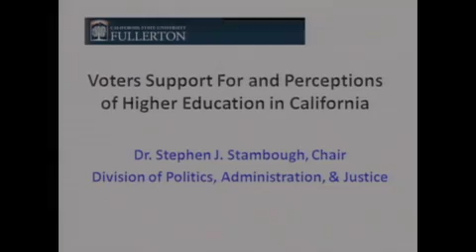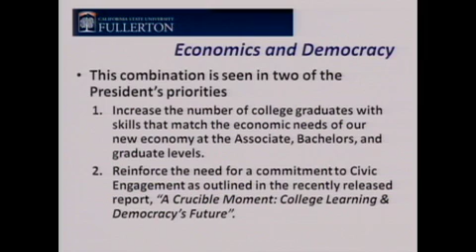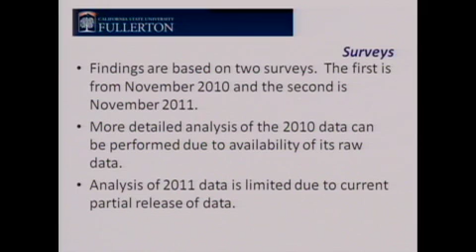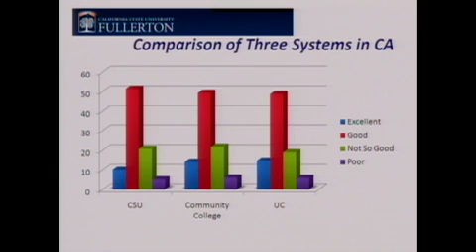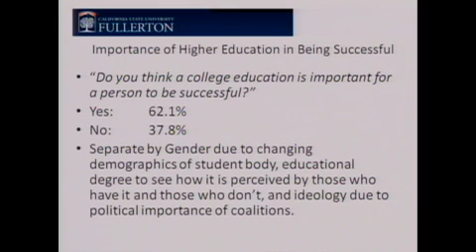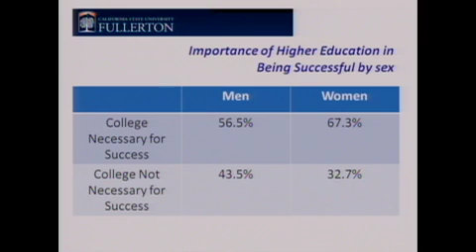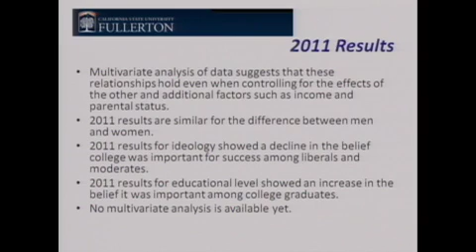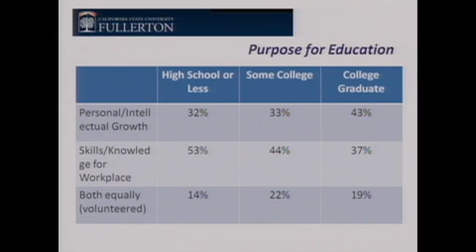III. (A) Citizen Support for Higher Education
Citizen Support for Higher Stephen Stambough Education: A Review of Survey Research Results

Presented by: Professor of Political Science, California State University, Fullerton